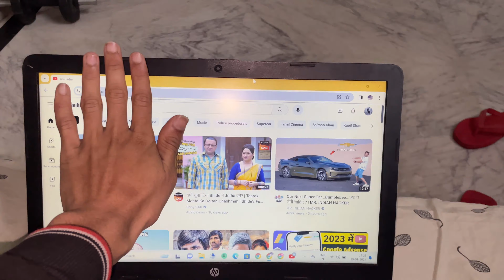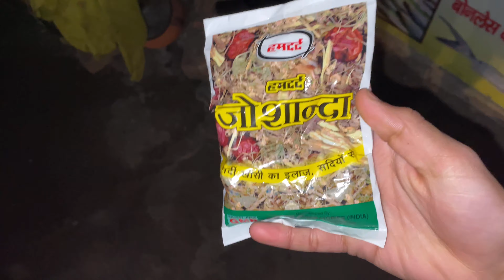Mixing CHIPS + Punjabi TADKA In PEANUT BUTTER - ये क्या बनगया 😅 ?